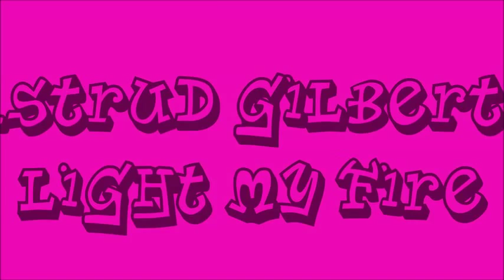Astrud Gilberto -- Light My Fire